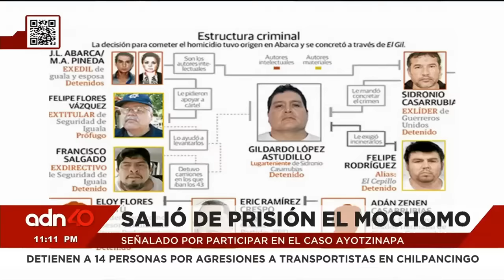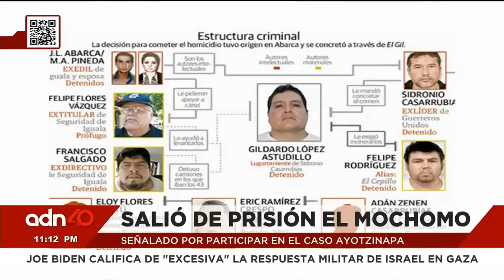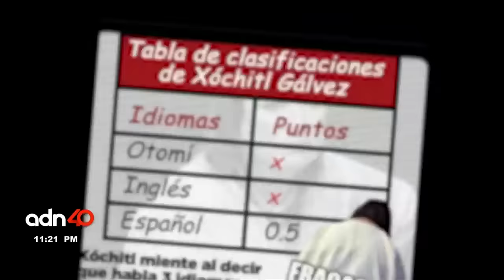Fuerte golpe al CJNG y al Cártel del Golfo, detuvieron a "El Malboro" su operador financiero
Bibiana Belsasso y Jorge Fernández Menéndez nos muestran que en la política y en el poder, todo, pero absolutamente Todo es Personal.